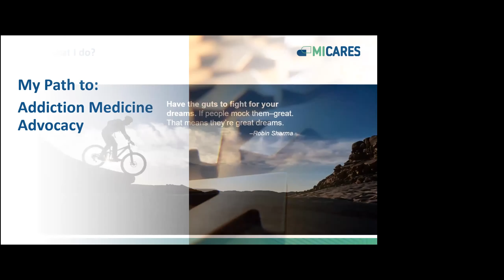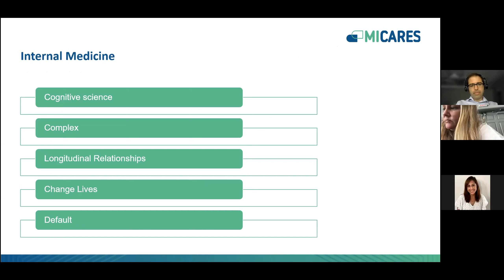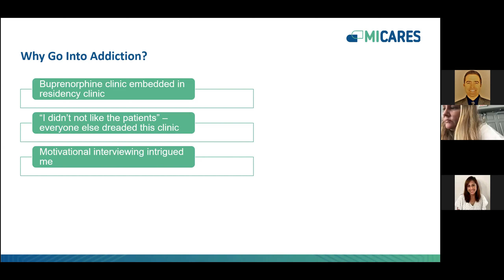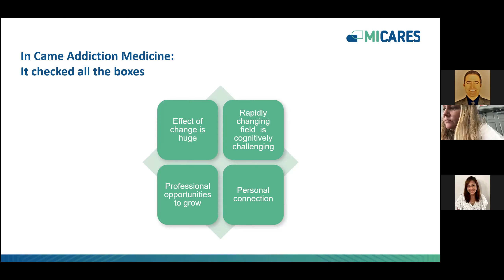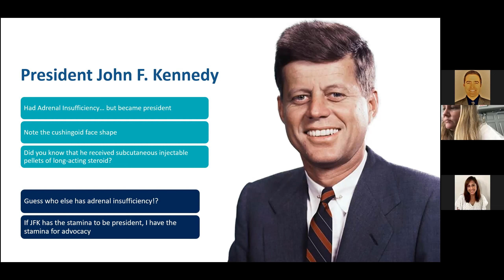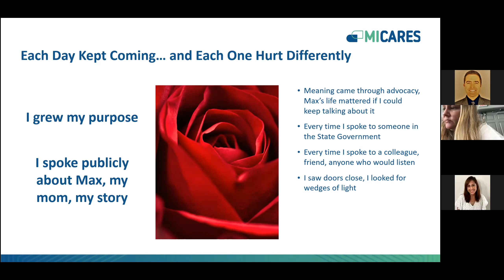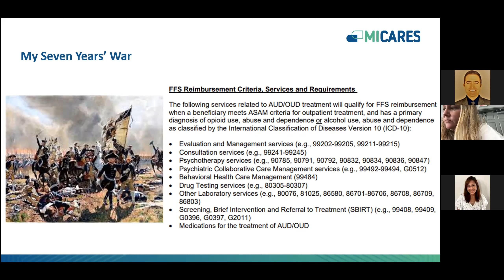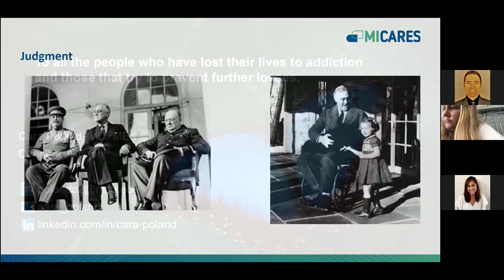My Path to Addiction Medicine Advocacy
Emergency Department Project Kick-Off for Montana: My Path to Addiction Medicine Advocacy | Presented by Cara Poland, MD, MEd | Originally recorded on August 13, 2021